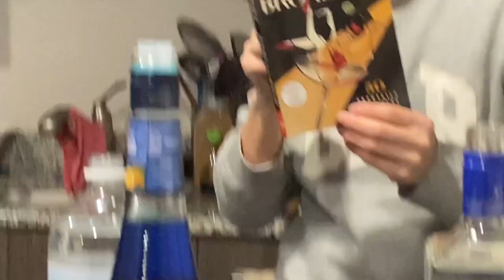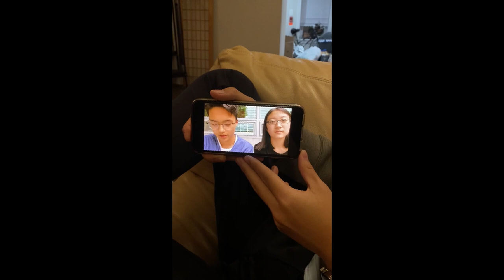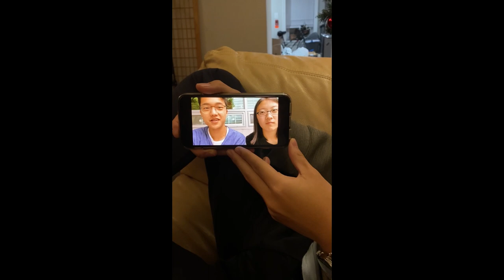A Vlog-ish: Junyoung deserves a raise (WiLDiN i miss yall)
1 year late but we still out here. Need y'all to come back from SF and Boston and Jersey (ew who lives in Jersey)